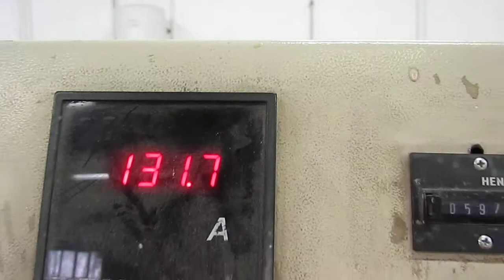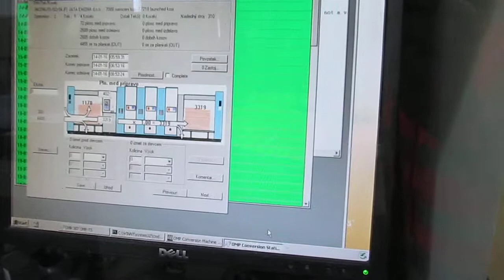Nobatec Trilam sheet laminator 1420